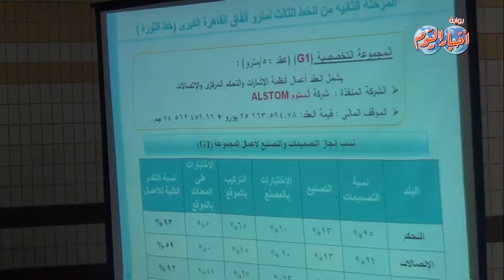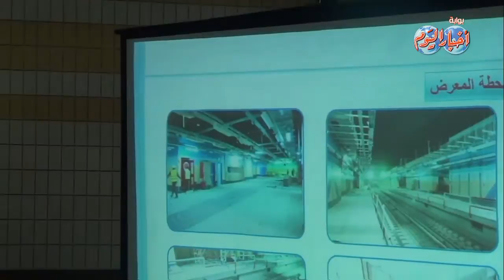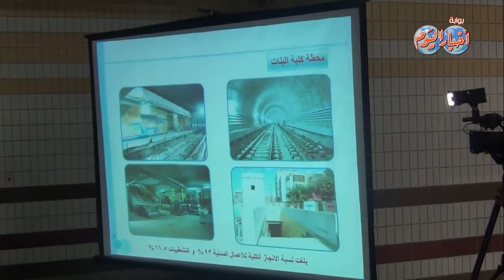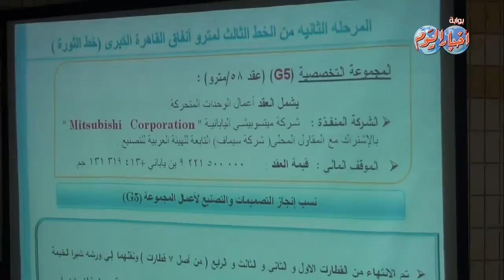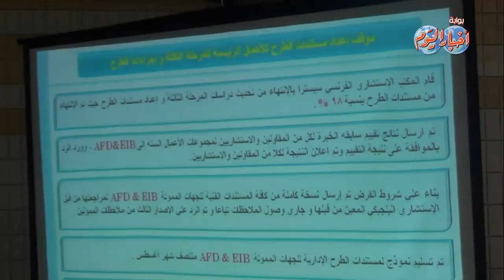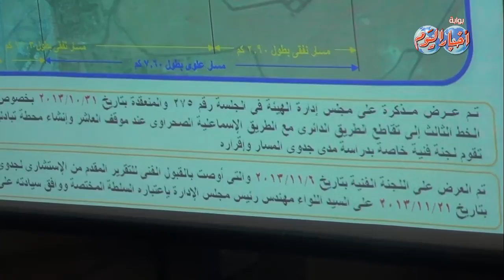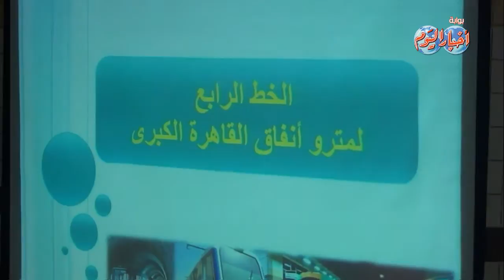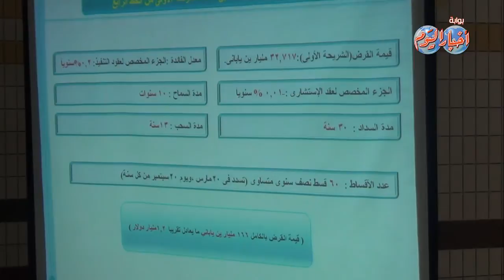وزير النقل يتفقد أعمال المرحلة الثانية من الخط الثالث للمترو